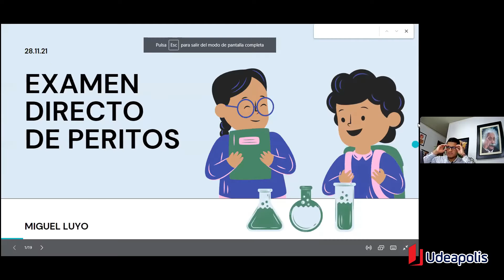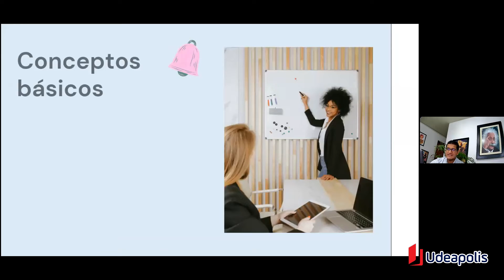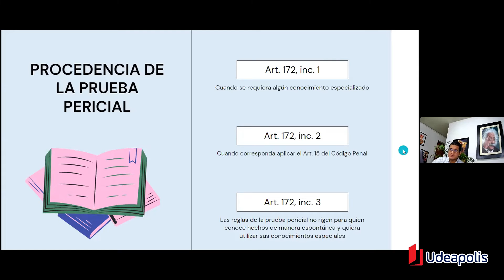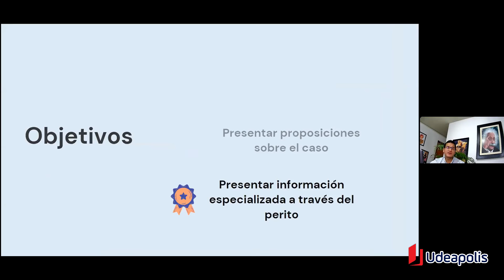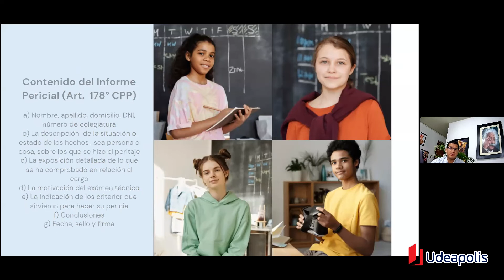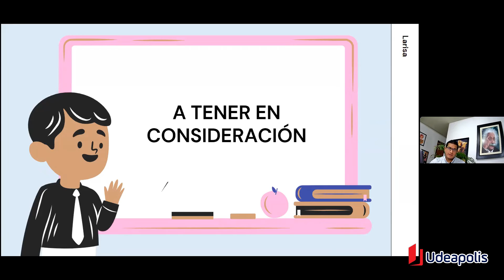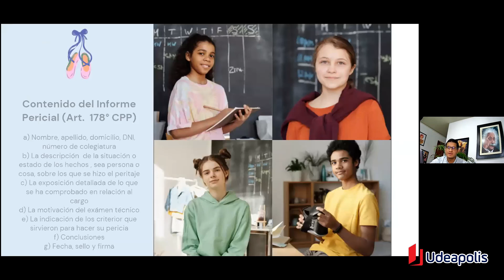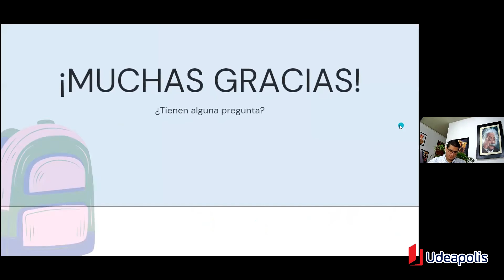Examen Directo de Peritos - Litigación Oral | Miguel Alejandro Luyo Huamán